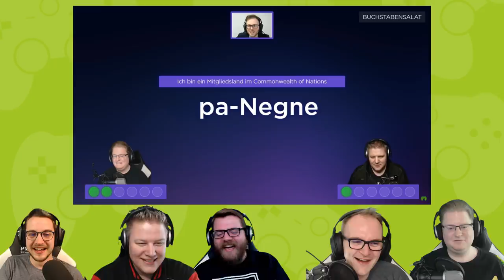React: PietSmiet Best of Februar 2019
Das Team schaut gemeinsam PietSmiet Best of Februar 2019